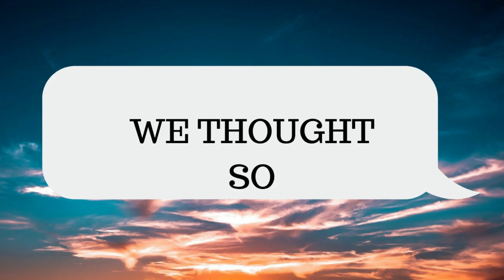Philippine Lifestyle / Taking The Right Turn / motouring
The Inside Sibonga series continues...We stumble upon beautiful sights and nice people. We encounter paved and rough roads. Our journey continues...
We are Birdy and Pedro and we are a married couple living in Cebu, Philippines. She was born here and Cebu and the Philippines came with her when she met Pedro.

We blog about living simply in the Provinces...